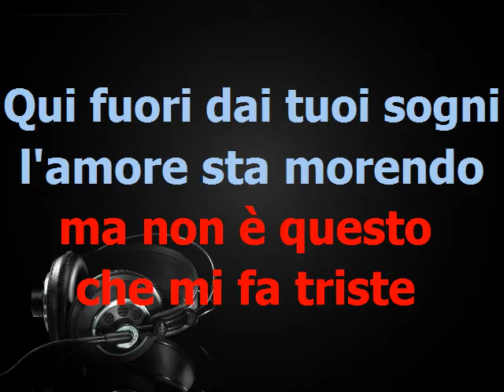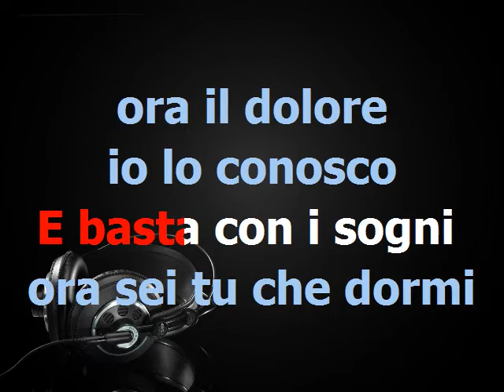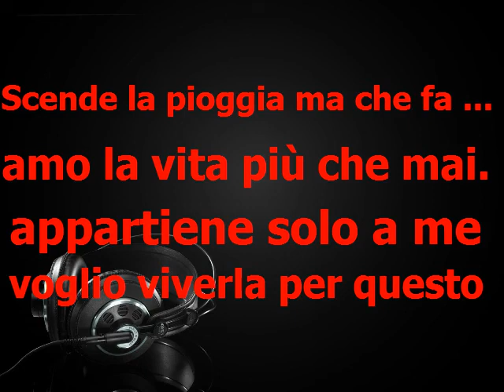Scende La Pioggia - Gianni Morandi - base karaoke